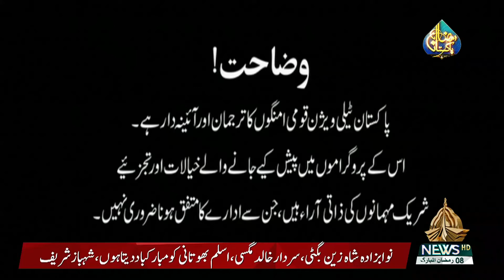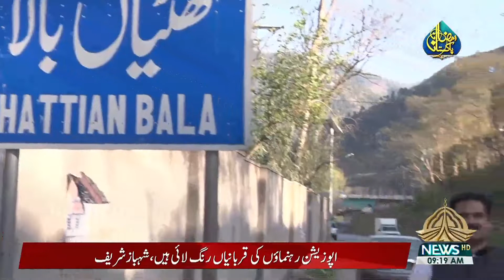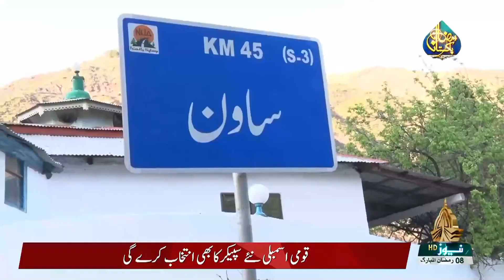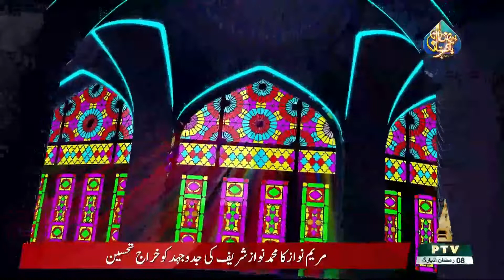EXPLORE KASHMIR - 10-04-2022